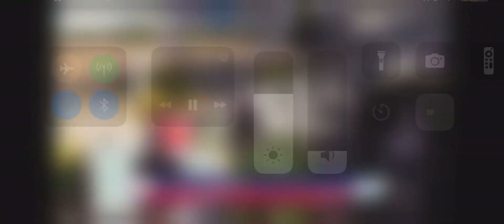Chester Winning at the Devon Horse Show